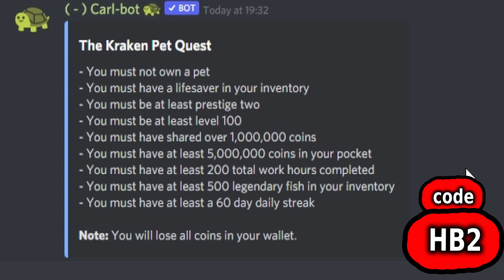Dank Memer How To Complete Kraken Quest On Discord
USE CODE: 🔴 HB2 🔴
PC specs:
🔴GPU🔴
GTX 1660 Ti WINDFORCE OC 6G GIGABYTE:
🔴CPU🔴
Intel Core i9 9900:
🔴RAM🔴
Corsair Vengeance LPX  2 x 8 GB DDR4 DRAM 3000MHz:
🔴SSD🔴
SSD 240 GB SANDISK SSD PLUS:
🔴PSU🔴
Cooler Master Elite v3 600 watts ATX Power Supply:
🔴MB🔴
MSI H310-M M2 PLUS:
🔴M.2🔴
Patriot VPN100-256gm28h 256GB:
🔴HDD🔴
Seagate Barracuda 3.5'' 2TB 7200RPM 256MB SATA 3:
🔴Mic🔴
Behringer Ultravoice Xm8500 Dynamic Vocal Microphone: